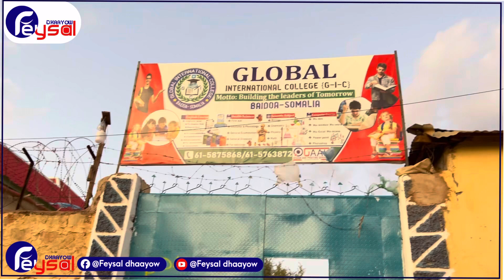Conversation English Students Global international College Baidoa.